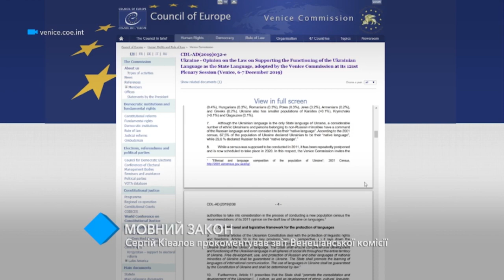Сергей Кивалов прокомментировал выводы Венецианской комиссии о "языковом законе"